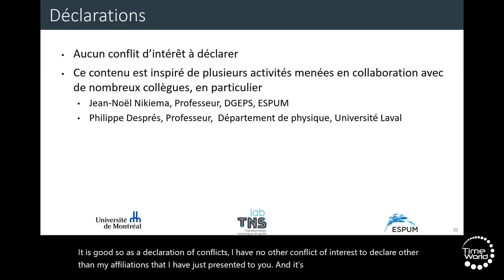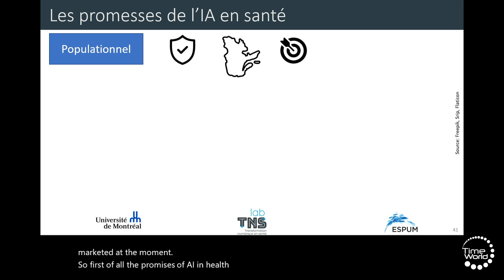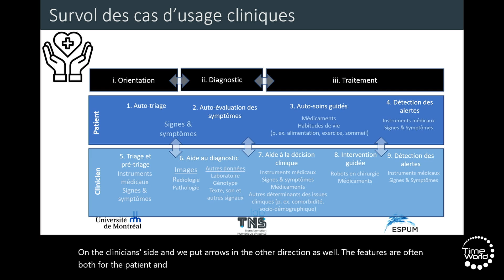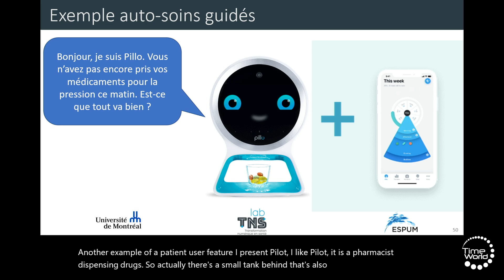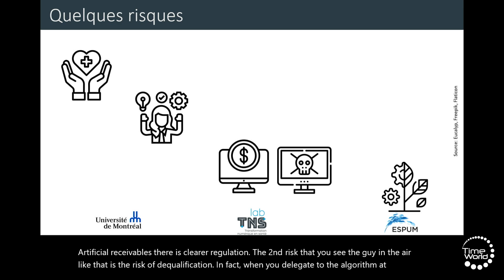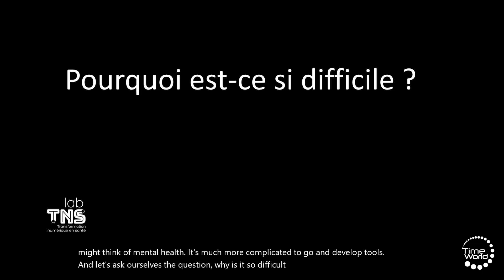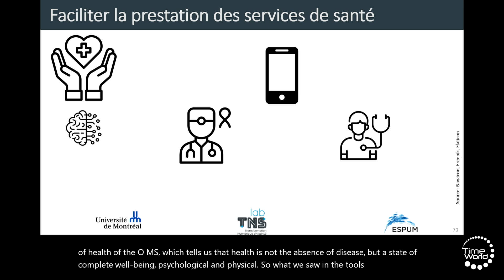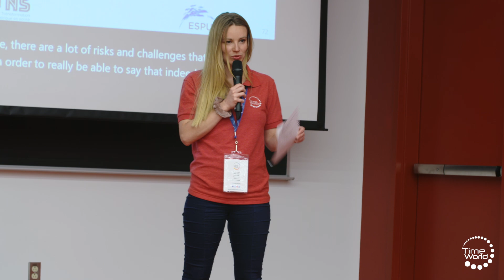L’INTELLIGENCE ARTIFICIELLE PEUT-ELLE AMELIORER LA SANTE ?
Aude Motulsky est professeure au département de gestion, évaluation et politiques de santé de l'École de santé publique de l'Université de Montréal et directrice adjointe du Consortium Santé Numérique. Elle est chercheure au Centre de recherche du CHUM - Carrefour de l'évaluation et de l'innovation en santé, et co-directrice du LabTNS - Transformation numérique en santé. Ses activités de recherche sont liés à l'évaluation des outils numériques en santé, et à la transformation numérique des organisations de santé.

Conférence : L’intelligence artificielle peut-elle améliorer la santé ?
Samedi 7 mai 2022, 14h30 - 15h15 — Amphi rouge

De nombreuses voix ont porté les promesses de l'intelligence artificielle en santé depuis la dernière décennie. Pourtant, il demeure difficile de circonscrire le contour des usages de l'IA en santé, et la réalisation des promesses pour améliorer la santé, des individus et des populations, repose sur bien des défis encore à relever. A partir de quelques cas d'usage particulièrement révélateurs, le potentiel de l'IA pour améliorer la santé sera illustré, mais aussi (et surtout) les risques et défis qui y sont associés. Le tout afin d'illustrer le défi majeur auquel font face les décideurs, notamment les agences d'évaluation des technologies, lorsqu'elles tentent de reproduire avec l'IA les méthodes d'évaluation des dispositifs médicaux ou des médicaments, mais aussi les gestionnaires, cliniciens, ou patients, lorsqu'ils tentent de définir si un outil a réellement une valeur ajoutée.